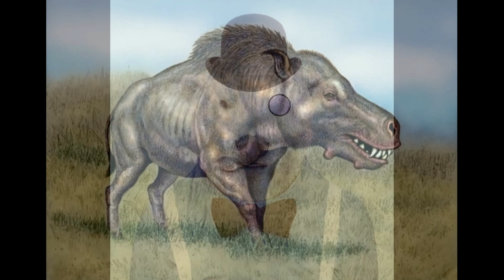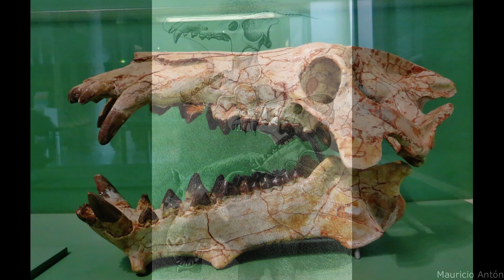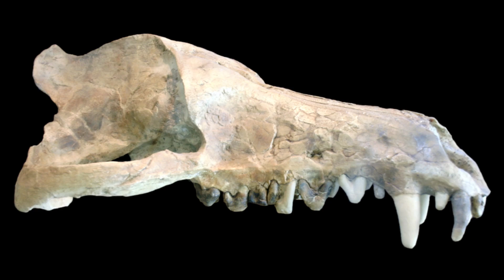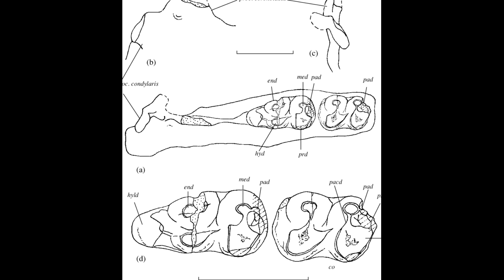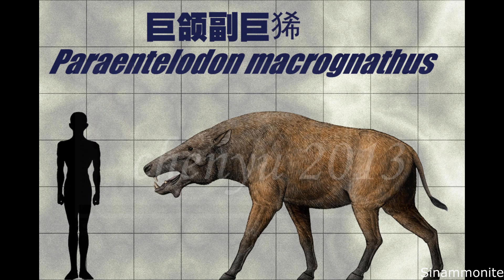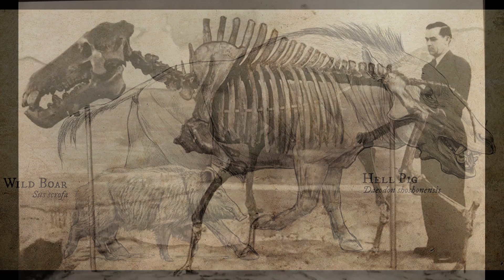Entelodonts: The 'Hell Pigs'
Entelodonts were a group of often large and formidable Artiodactyls that dwelt in Eurasia and North America from the Middle Eocene to the Middle Miocene. Possessing huge skulls, relatively unspecialized teeth and elongated limbs, these animals were devoted omnivores capable of feeding on almost any edible foodstuffs. Early forms were small, being comparable to small modern pigs, while later forms could be buffalo sized. Tooth wear patterns indicate the inclusion of meat in Entelodont diets, with bite marks on fossil camel and Chalicothere bones suggesting that these animals were taken as prey on occasion. The youngest member of the group, Daeodon, died out in North America roughly 15 mya, likely as a result of expanding grasslands at the time.